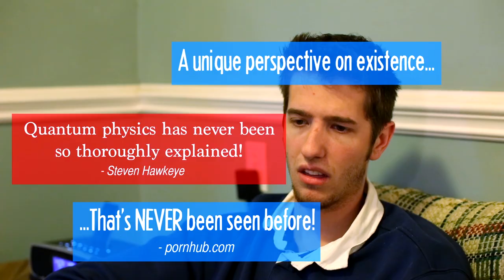Sitcoms LOL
laugh until you die